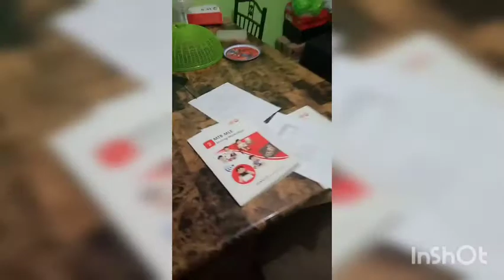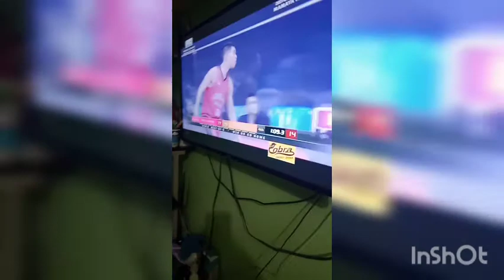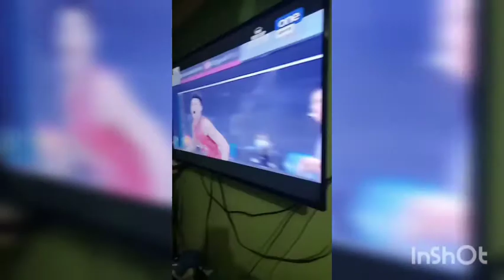STOP MODULE MUNA! GINEBRA VS MERALCO! GINEBRA NEVER SAY DIE!